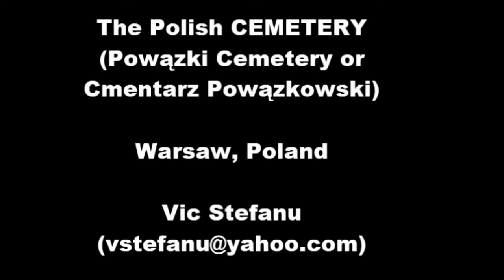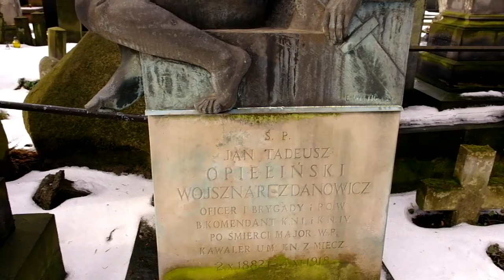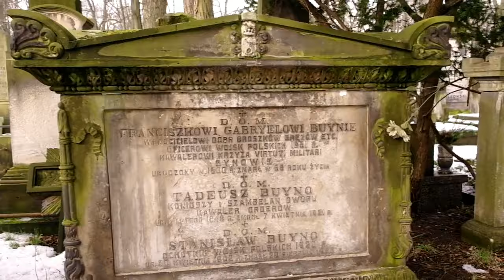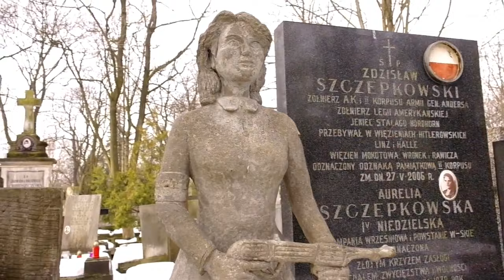Warsaw travel tips: Exploring Powązki cemetery, best art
Powązki Cemetery (Stare Powązki), City of Warsaw, Poland - stunning art and statues at Powązki Cemetery (Stare Powązki or Old Powązki cemetery). Let's visit the fascinating Powązki Cemetery which is a historic cemetery located in the Wola district, in Warsaw, Poland.
Powązki Cemetery is the most famous cemetery in Warsaw, and one of the oldest, having been established in 1790.
Powązki Cemetery ( Cmentarz Powązkowski), also known as Stare Powązki (English: Old Powązki), is the most famous cemetery in the city of Warsaw and one of the oldest, having been established in 1790. Powązki Cemetery is the burial place of many illustrious individuals from Polish history. Some are interred along the "Avenue of the Distinguished" - Aleja Zasłużonych, created in 1925. It is estimated that over 1 million people are buried at Powązki.